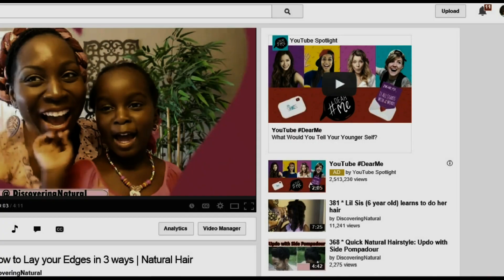Natural Hair | How to Find Answers to Natural Hair Questions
Many times, you have questions about your natural hair and how to care for it. The answers are here on DiscoveringNatural. Learn how to quickly search on Youtube to find the answers to your questions on my channel,

 FAQ:
What is your hair type?
We have a combination of 4B Natural Hair and 4C Natural Hair

L i n k s   Y o u   W o u l d  L O V E:

V i d e o E d i t i n g